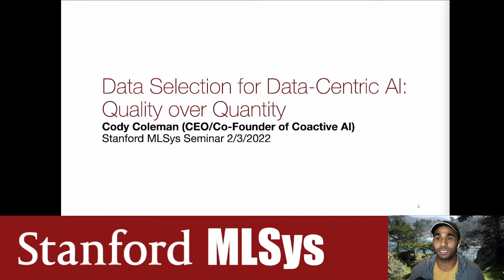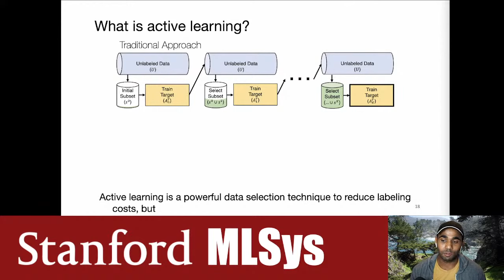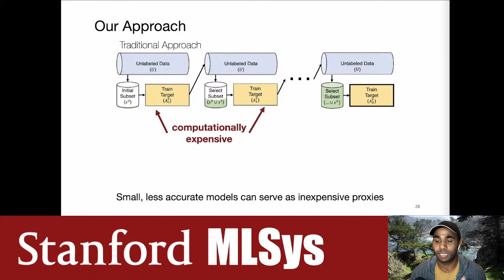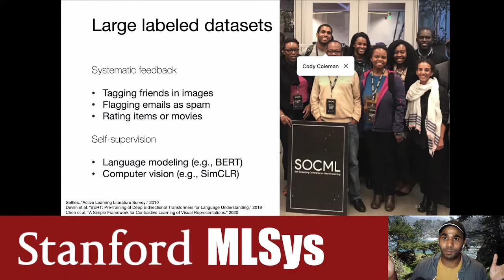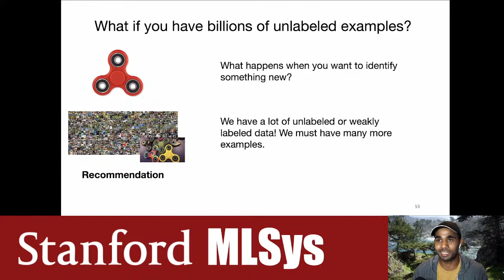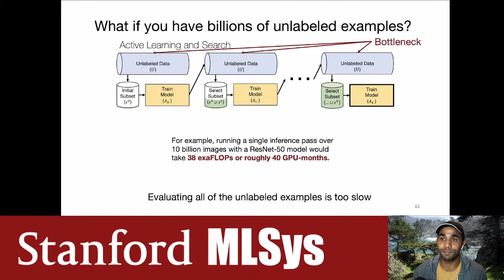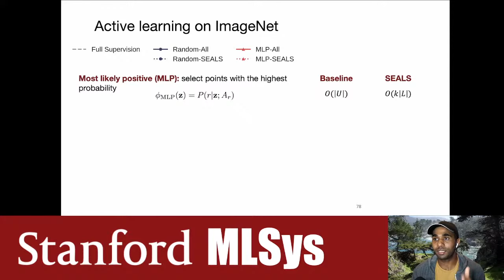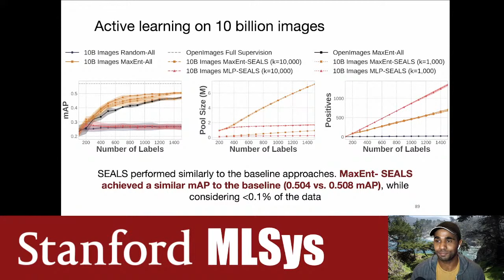Data Selection for Data-Centric AI - Cody Coleman | Stanford MLSys #53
Episode 53 of the Stanford MLSys Seminar Series!

Data selection for Data-Centric AI: Data Quality Over Quantity
Speaker: Cody Coleman

Abstract:
Data selection methods, such as active learning and core-set selection, improve the data efficiency of machine learning by identifying the most informative data points to label or train on. Across the data selection literature, there are many ways to identify these training examples. However, classical data selection methods are prohibitively expensive to apply in deep learning because of the larger datasets and models. This talk will describe two techniques to make data selection methods more tractable. First, "selection via proxy" (SVP) avoids expensive training and reduces the computation per example by using smaller proxy models to quantify the informativeness of each example. Second, "similarity search for efficient active learning and search" (SEALS) reduces the number of examples processed by restricting the candidate pool for labeling to the nearest neighbors of the currently labeled set instead of scanning over all of the unlabeled data. Both methods lead to order of magnitude performance improvements, making active learning applications on billions of unlabeled images practical for the first time.

Bio:
Cody Coleman is the Founder and CEO of Coactive AI. He is also a co-creator of DAWNBench and MLPerf and a founding member of MLCommons. His work spans from performance benchmarking of machine learning systems to computationally efficient methods for active learning and core-set selection. He holds a PhD in Computer Science from Stanford University, where Professors Matei Zaharia and Peter Bailis advised him, and an MEng and BS from MIT.

0:00 Presentation
33:34 Discussion

Stanford MLSys Seminar hosts: Dan Fu, Karan Goel, Fiodar Kazhamiaka, and Piero Molino
Executive Producers: Matei Zaharia, Chris Ré